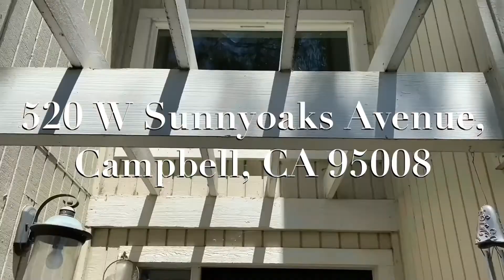TOUR: Spacious Townhome in Beautiful Campbell Community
For Sale: 520 W Sunnyoaks Avenue, Campbell, CA 95008| Offered at $1,288,000

Welcome to a move-in-ready end unit townhouse located in the beautiful Sunnyoaks community of Campbell. This spacious two-story home features three bedrooms, two and a half bathrooms, an attached two-car garage, and 1,635-sf of immaculate interior living space. Inside, guests are greeted by a dramatic two-story entryway with plenty of natural light. The kitchen includes a garden window, quartz countertops, and cherrywood cabinets. The dining room is surrounded by sunroom windows, perfect for hosting formal gatherings or everyday living. The family room features a cozy fireplace and access to the backyard. Upstairs, the primary bedroom features large cathedral ceilings, two closets, a second fireplace, and a balcony overlooking serene views of hills/greenbelt. The additional bedrooms are well-sized with plenty of storage space. The large laundry room offers a sink and plentiful cabinetry. The backyard includes a brick patio, mature landscaping, and views of the percolation pond. This home is within close proximity to Los Gatos Creek trail. Plus, easy access to Highway 17.